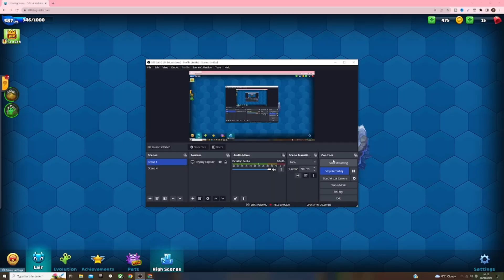Little Big Snake gameplay rebel kills and failed attempts video chopped. Yebo C-L-A-Y